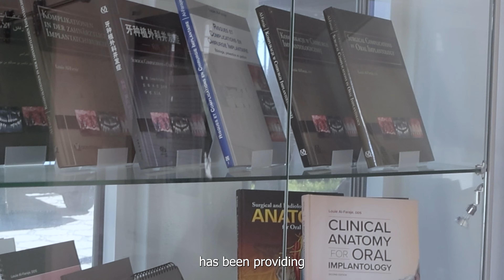Free Dental Implant Program (2024) - 12 year anniversary update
Dr. Steve Hurst explains how the California Implant Institute can offer free dental implants! Go to HurstDentalCare.com and navigate to the free implants tab for more information. You are also welcome to call our office at (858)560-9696 to schedule a CT scan!